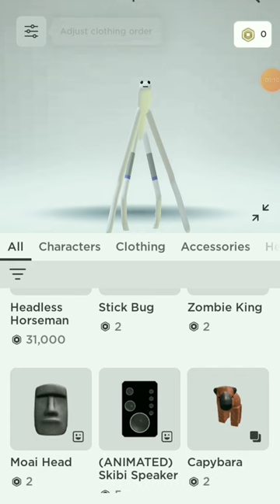how to get stick bug#roblox